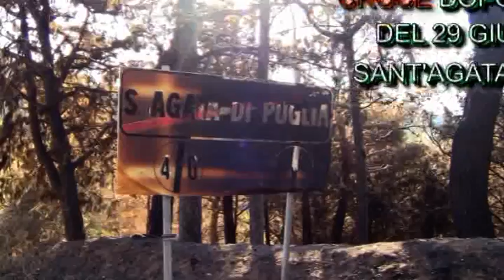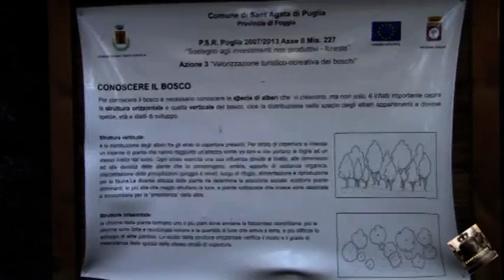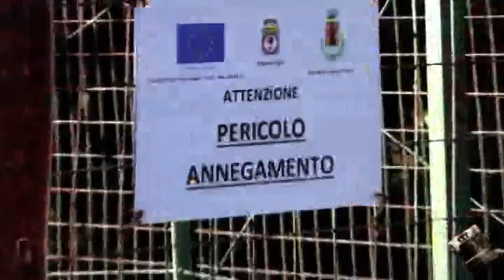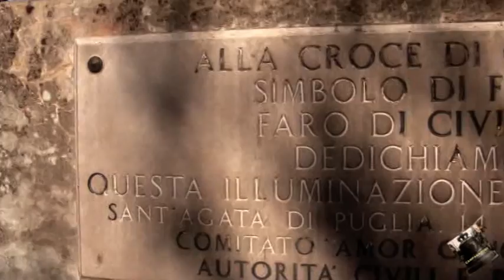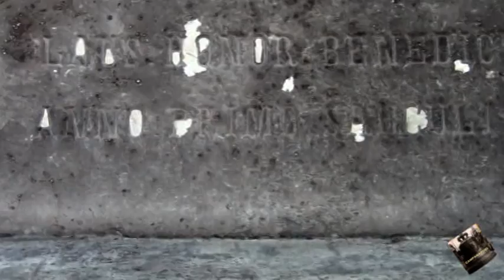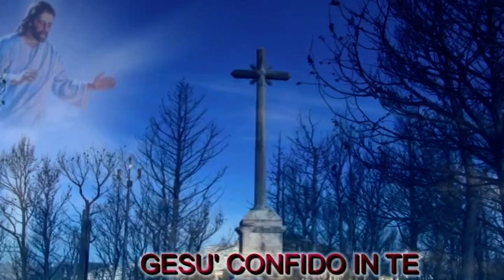QUEL CHE RESTA DEL MONTE CROCE SANT'AGATA DI PUGLIA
Immagini del monte della croce dopo lo scempio del 29 giugno dove un devastante incendio ha colpito il nostro amato monte della croce
a voi le immagini strazianti di quel che resta del nostro monte croce.
CRISTO REGNA SEMPRE NON DIMENTICHIAMOLO MAI!
e a chi a compiuto questo gesto infame Cristo pur essendo un Dio misericordioso, al tempo debito paga e paga bene, per questo l'inferno ce ancora ed è pieno di gente cattiva che non ha voluto ascoltare la voce del Signore che perdonava.